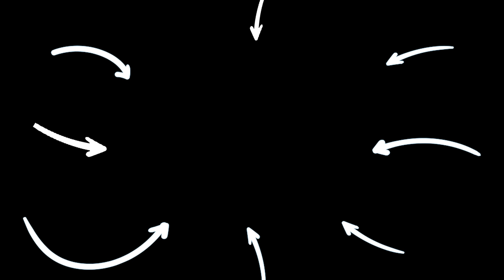The Best Of TIKTOK MADE ME BUY IT! | SSSniperWolf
CHAPTERS:
00:00   TikTok Made Me Buy It
10:08   Cool Gadgets Tik Tok Made Me Buy
22:19   TikTok Made Me Buy It
33:11   RECOMMENDED VIDEO TO WATCH NEXT